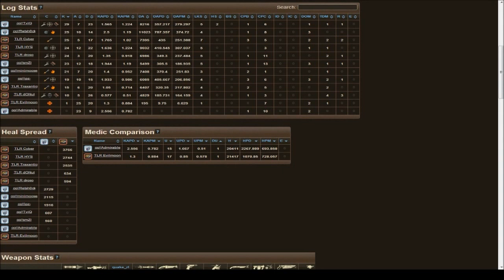6v6 - TLR v CC - ETF2L Prem - Map 1 Granary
More post-produced cast videos courtesy of Beater!  Let me know what you want to see improved from these!

If you thumbs-up or fave this video it's more likely to be seen - help spread the word about competitive TF2!